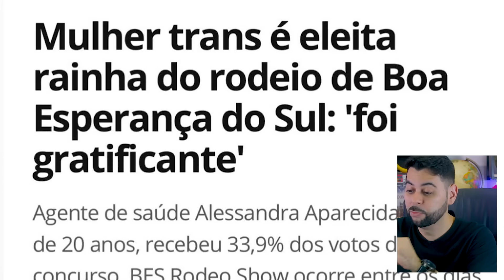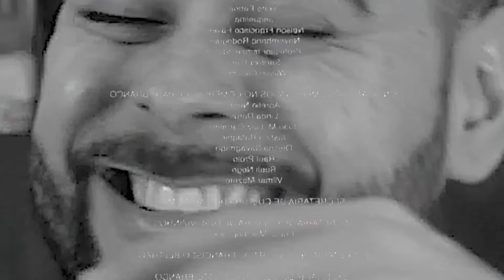BRANCA DE NEVE NEGRA? ESSE VAI SER O MAIOR FRACASSO DA DISNEY! AGORA ELES QUEBRAM